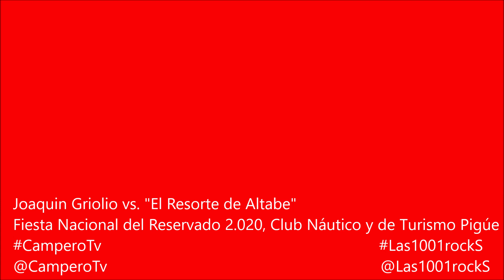Monta Especial Joaquín Griolio vs. el Moro de Altabe Jineteada Fiesta Nacional del Reservado 2020